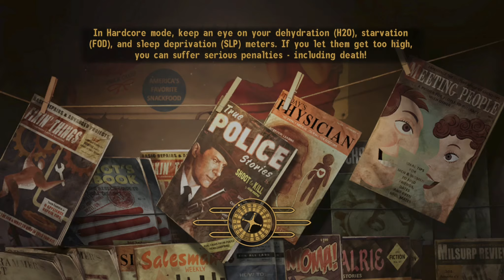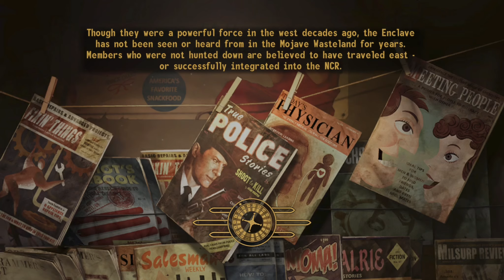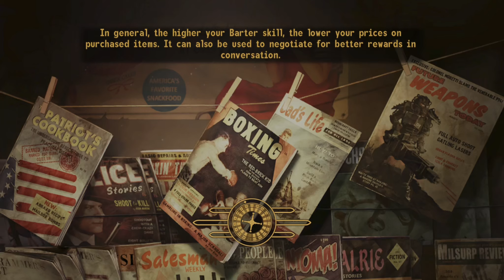Fallout New Vegas (Part 10)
The Kings, Boomers and finally recruiting Boone.